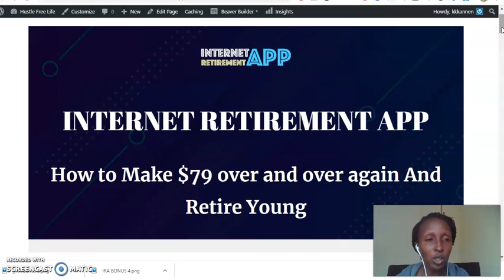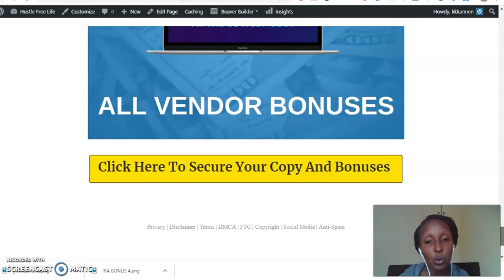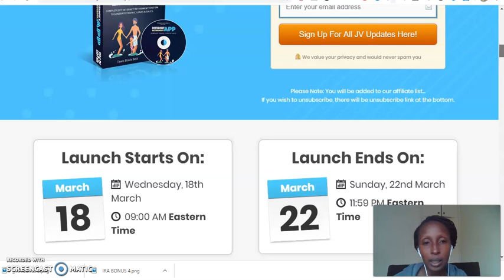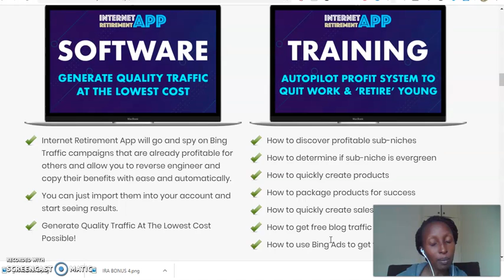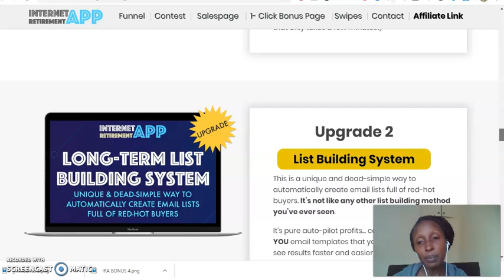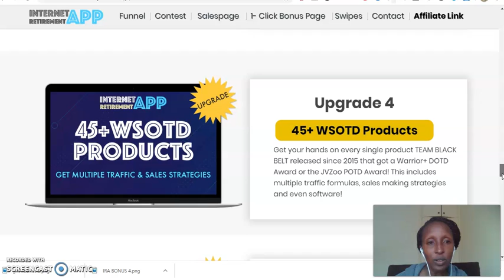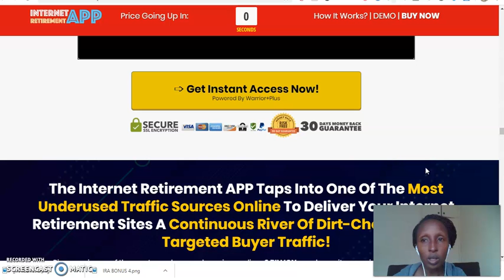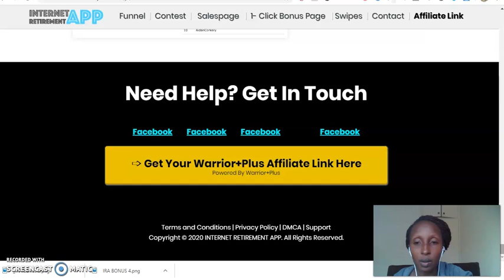Internet Retirement App Review.🛑 Is It worth The Hype?🛑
Internet Retirement App Review.This training focuses on sub niches that not many marketers utilize.

You are able to sell PLR products that are on demand with a free traffic software that helps you find cheap keywords for Bing ads and copy ads that are high converting

Based On Real Life Case Study
The Training helps You

How to discover profitable sub-niches
How to determine if sub-niche is evergreen
How to quickly create products
How to package products for success
How to quickly create sales letters
How to get free blog traffic
How to use Bing Ads to get traffic